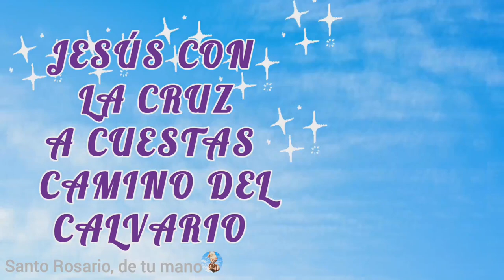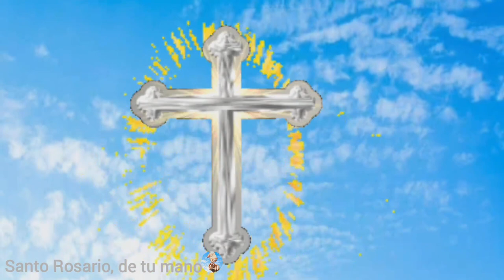SANTO ROSARIO corto de hoy martes 24 de octubre MISTERIOS DOLOROSOS🌹Santo Rosario a la Virgen María🙏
01:18 primer misterio doloroso, la oración en el huerto
05:59 segundo misterio doloroso, la flagelación de Jesús atado a la columna
10:42 tercer misterio doloroso, la coronación de espinas
15:24 cuarto misterio doloroso, Jesús con la cruz a cuestas camino del calvario
20:08 quinto misterio doloroso, la crucifixión y muerte de Jesús